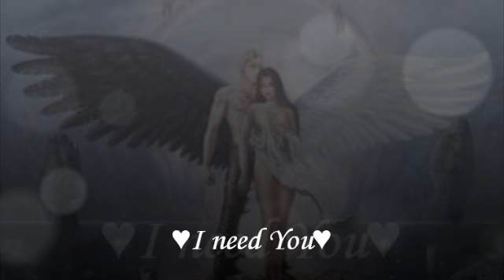♥♫I Need U ♥♫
♥♫I Need U ♥♫- Mayer H